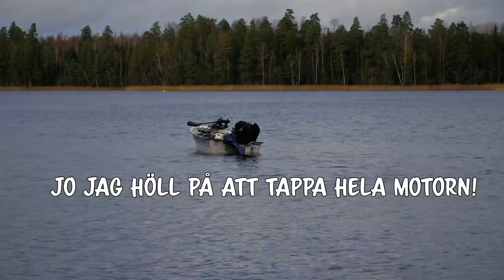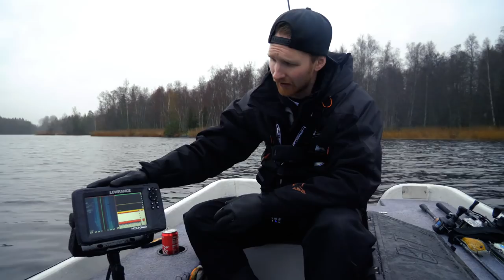Vi bygger en fiskebåt och Fiskar Höstgädda - Lets Fish Movies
Väkommen till en ny film av oss i Lets Fish Movies. I detta avsnitt kommer ni få hänga med Linus och Fredrik ut på ett fiske efter höstgäddan.
Vi kör en svensk insjö i trakterna runt Katrineholm. Vi kör ett spinnfiske efter höstgäddan, vi fiskar över betesstim och vid olika strukturer på botten. Vi har en helt okej dag och vi är nöjda. Hoppet om den stora lever kvar.

Betet för dagen var en Mckelly i olika färger. Dem hittar ni här

Glöm inte att tumma upp klippet om ni vill se mer sådant här fiske.

Vi kommer i denna film köra spinnfiske efter gädda.

Glöm inte att följa oss både här på Youtube och andra sociala medier.

Lets Fish!